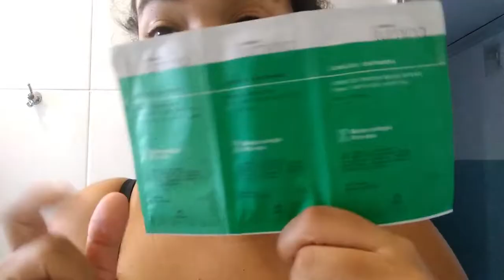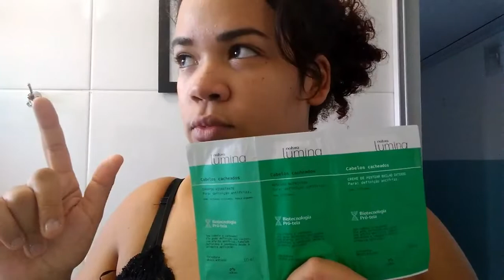NATURA LUMINA CABELOS CHACHEADOS - TESTEI O QUE ACHEI?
Oi amadinhos tudo bom com vcs? Espero que sim! Hoje eu venho com esse video diferente onde eu testei esse tratamento novo da natura, compartilhei o que eu achei , espero que gostem! bjos